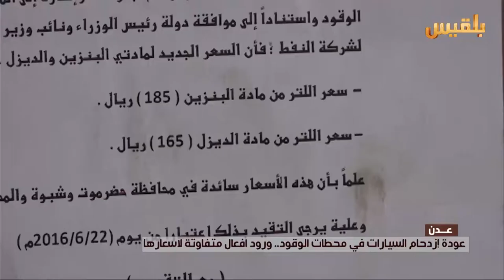عدن.. عودة ازدحام السيارات في محطات الوقود.. وردود أفعال متفاوتة لأسعارها | تقرير: آدم الحسامي